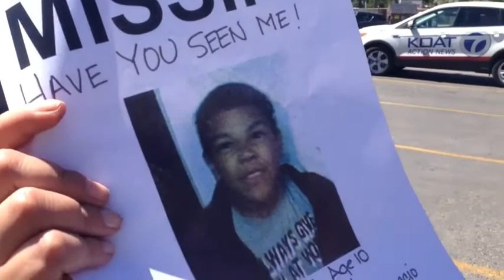Missing Santa Fe boy spotted at gas station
New developments in the case of a missing 10-year-old boy.